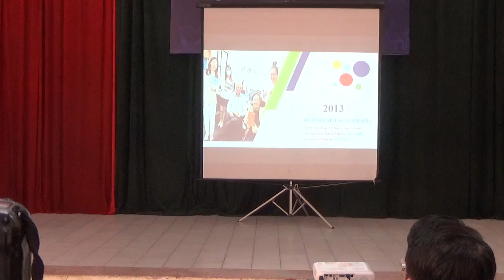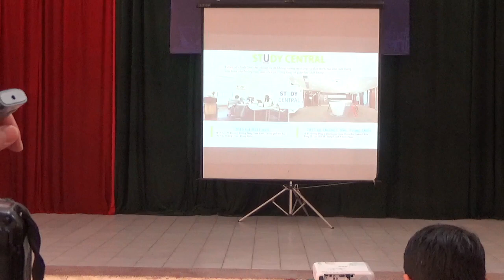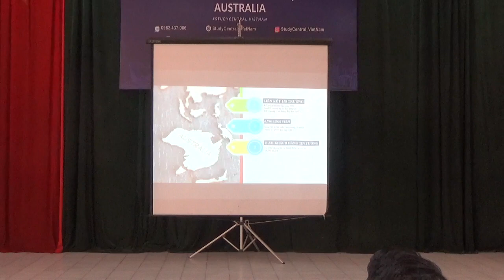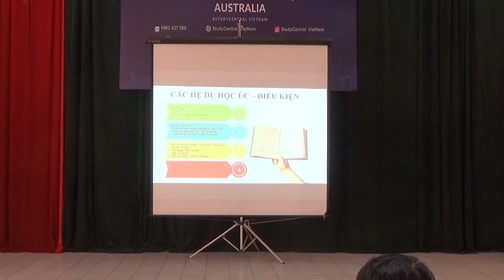TRUYỀN HÌNH GIẢI TRÍ 7